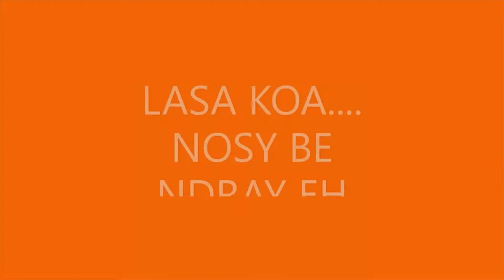Madagascar .Video2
vacance familiale à Madagascar